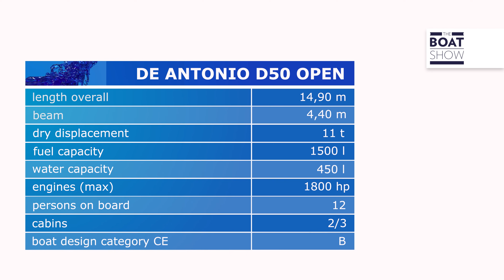[ITA] DE ANTONIO YACHTS D50 - Prova Barca a Motore - The Boat Show